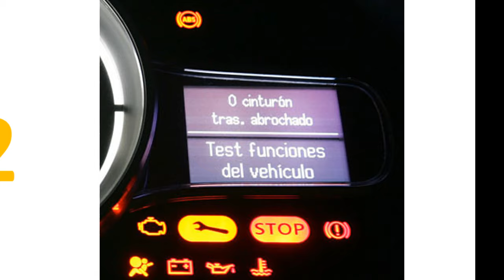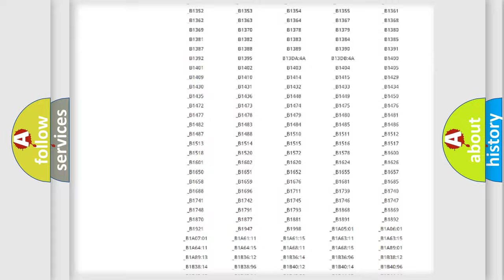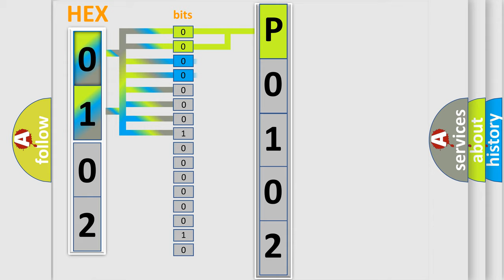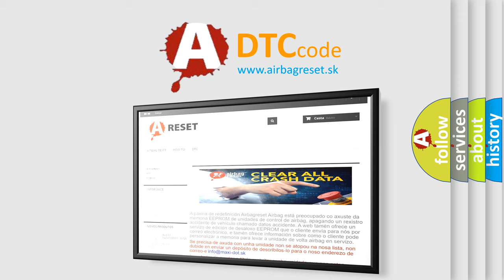DTC Mercedes-Benz P0102 Short Explanation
Contents:
0:21 Basic DTC analysis according to OBD2 protocol standard.
1:48 Insight into programming
2:58 A diagnostically understandable description of the Diagnostic Trouble Code
3:05 Basic error definition

Make
Mercedes Benz
Code
P0102
Definition
Left Rear Window Down Control Circuit
Description
Battery voltage is between 9-16 volts
Cause
The BCM detects a fault in the left rear window down circuit